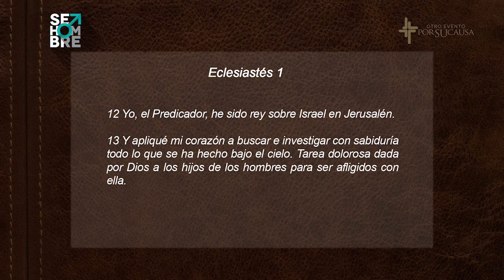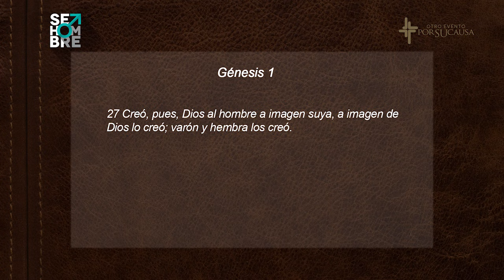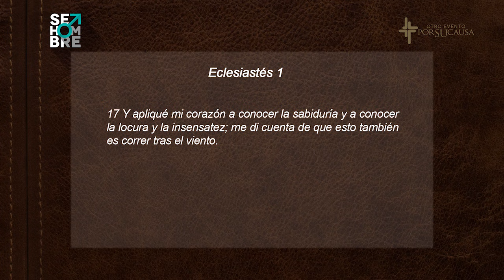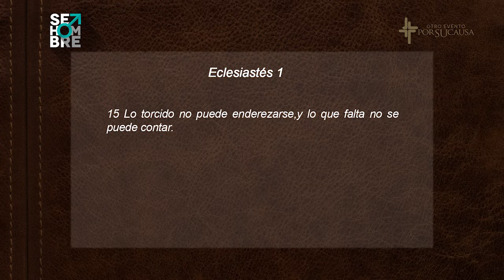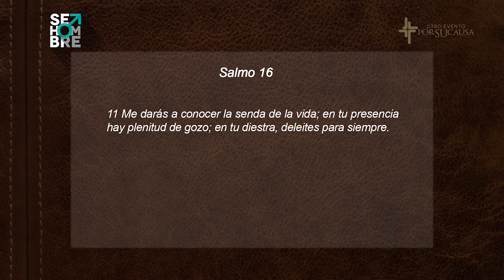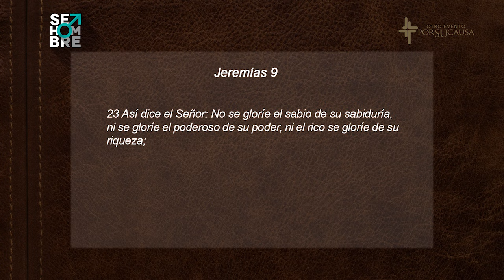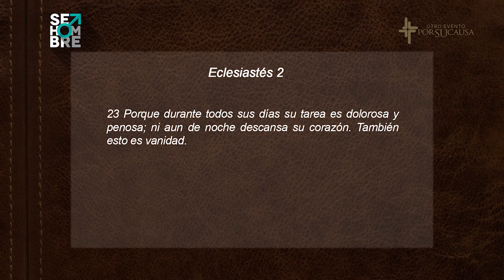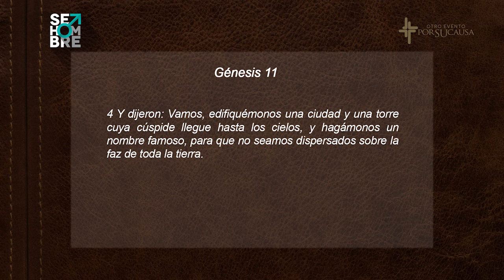Sé un hombre de propósito — Pastor Miguel Núñez